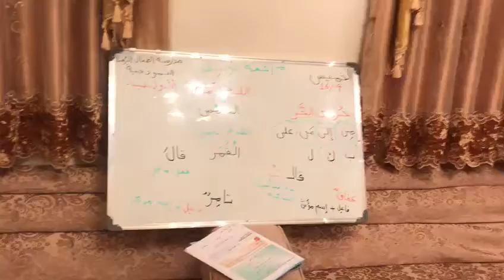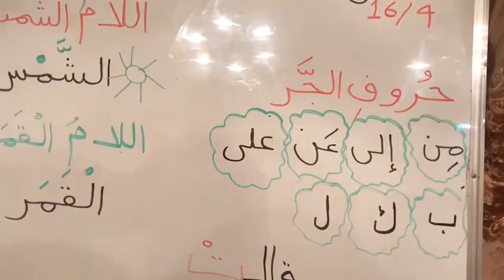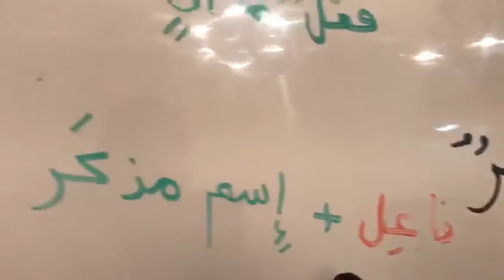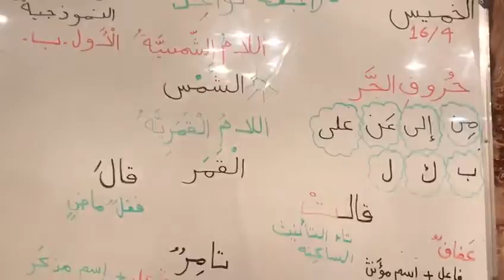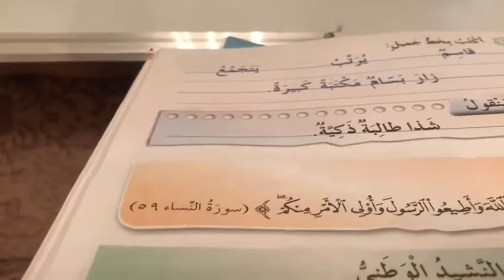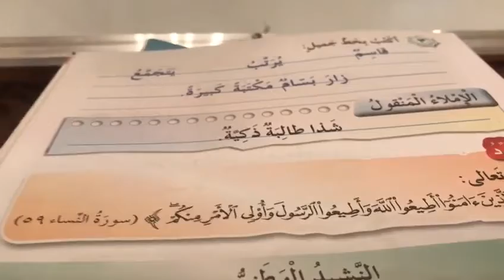العربي الصف الاول ب ( مراجعة قواعد)